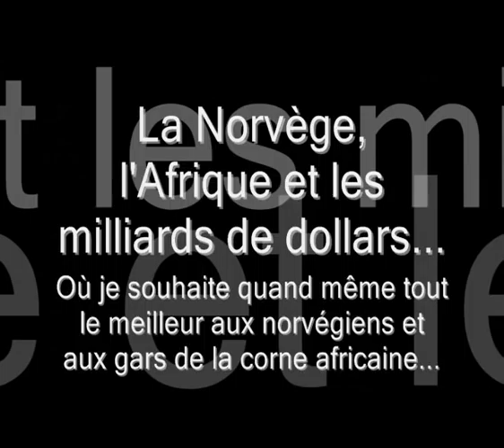La Norvège, la corne de l'Afrique et des milliards de dollars.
Je sais pas... Je sais pas pourquoi on serait étonnés que des particuliers deviennent fous quand on voit à quel point dans le monde nous sommes des gros enfoirés. Donnez ici si vous pouvez :